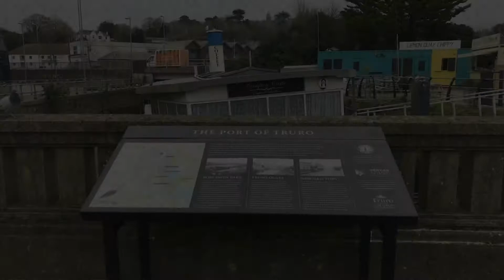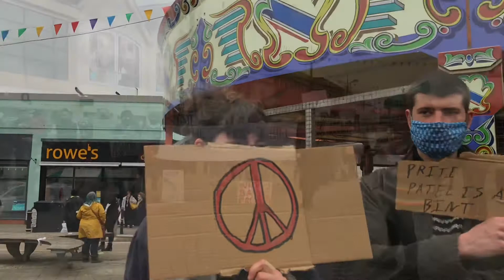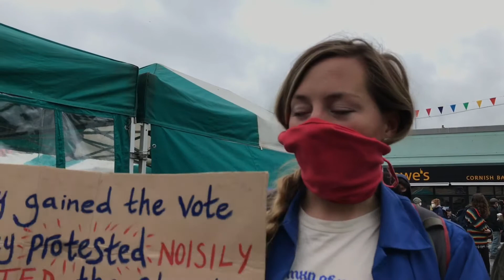Kill The Bill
Protest in Truro, Cornwall against the Policing Bill 176.
The Bill proposes huge permanent restrictions to protesting even after Covid, as well as criminalising the Gypsy Traveler Community. It puts a higher maximum sentence for defacing a statue than sexual assault and does nothing to protect women.